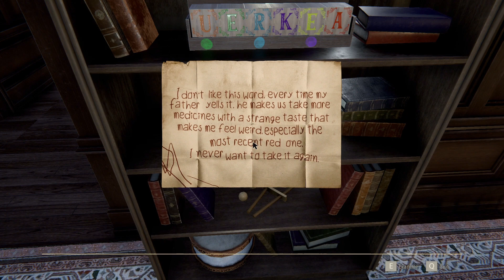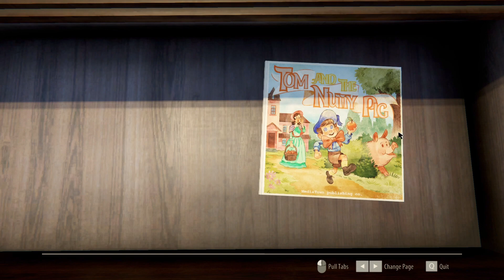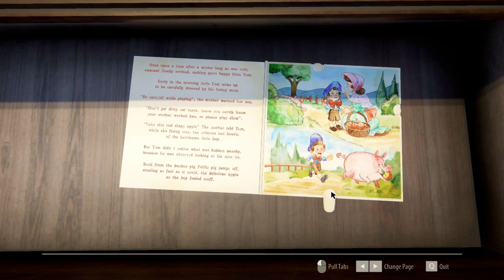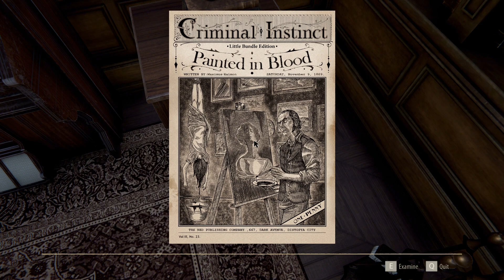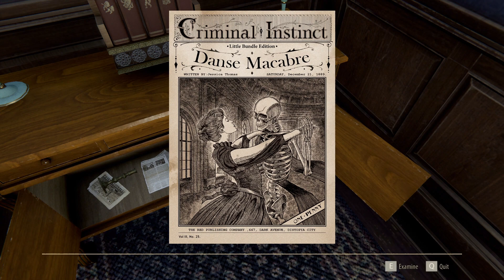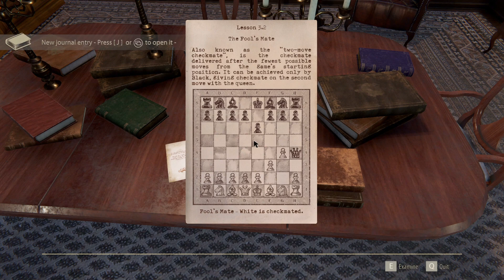OFFICE - The Inheritance of Crimson Manor - Part 2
In The Inheritance of Crimson Manor you will experience a “Penny Dreadful” like gothic horror story set in a beautiful and enigmatic Victorian era manor with a dark secret. The horror aspect is in the gothic dark tone narrative there aren't any monsters or jumpscares.

After working for more than ten years as the private assistant of the enigmatic railroad magnate Hadley Strange, the news of his sudden and unexpected death along his entire family takes you by surprise. Now you have been appointed as the executor in charge of fulfilling his last will,and take care of his majestic manor, a luxurious property on the outskirts of London. Upon your arrival to the mansion you find an envelope with your name containing a letter bearing a cryptic set of instructions that might change your mind about who your former employer really was.
Explore a beautiful Victorian Mansion filled with fine art, secret passages and mysterious mechanical contraptions that will reveal to you even the most intimate aspects of the life, past and legacy of its former residents. Decipher curious locks and find key items and objects that will help you make your way through the 24 manor rooms in a non linear way, each room has a unique beauty and new pieces that will help you unveil the dark secret kept by the residence.
Solve clever riddles and fascinating mechanical puzzles crafted to ensure that only the right person could unveil the mansion's secret. Look for clues and take a closer look to your surroundings to discover the shocking truth about the mansion and it's mysterious residents. Find items and manage your inventory to make your way through the different passages of the mansion, examine many detailed items and discover how to use them to unlock all the rooms and get all the pieces to solve the manor puzzling secret, one so shocking that will leave you breathless.